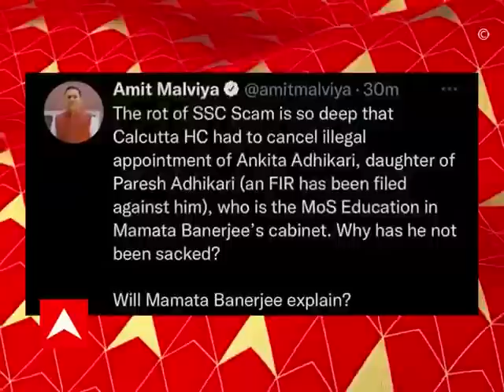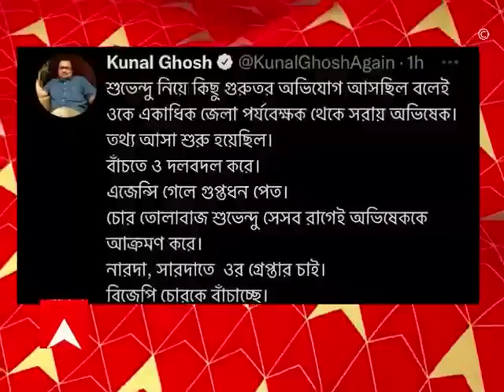Amit Malviya:কেন পরেশ অধিকারীকে মন্ত্রীপদ থেকে বরখাস্ত করা হবে না? প্রশ্ন তুুললেন অমিত মালব্য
কলকাতা হাইকোর্ট শিক্ষা প্রতিমন্ত্রী পরেশ অধিকারীর মেয়ে অঙ্কিতা অধিকারীর বেআইনি নিয়োগ বাতিল করেছে। মন্ত্রীর বিরুদ্ধে এফআইআর-ও হয়েছে। তাহলে কেন তাঁকে মন্ত্রীপদ থেকে বরখাস্ত করা হবে না? প্রশ্ন পশ্চিমবঙ্গের সহ পর্যবেক্ষক ও বিজেপির আইটি সেলের প্রধান অমিত মালব্যর।